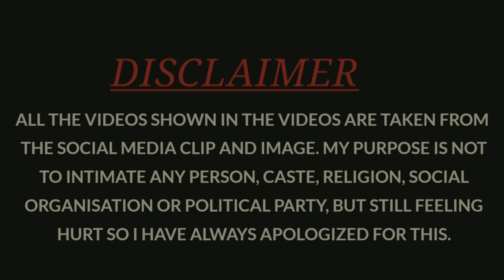Thara bhai Joginder airport viral video 😱 thara bhai Joginder & Puneet kumar fight with deepak Kalal